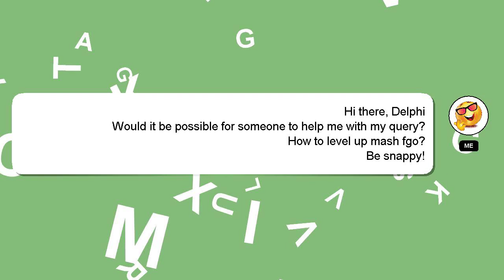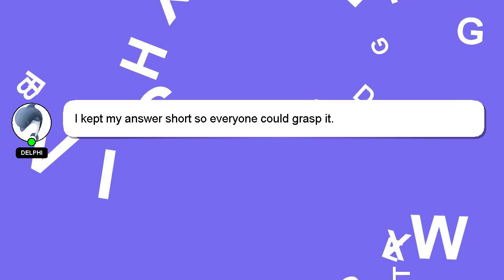How to level up mash fgo?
Allow me to introduce myself briefly, Greetings, my name is Delphi. I am here to help you get the answers you are seeking. - How to level up mash fgo?

Let me know if you have more specific questions or concerns by leaving a comment or starting a chat. Your answer will be recognized and appreciated with a 'heart' from me.

*2 What we are experimenting :*